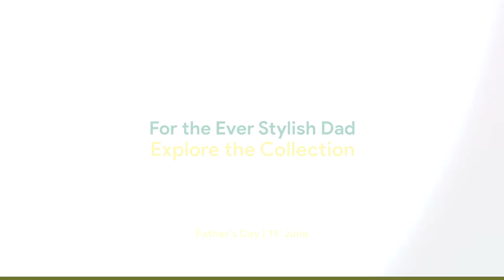LoveLikeADad - Hydration 101 by FNP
Add a constant water reminder to his routine with a personalised bottle. Explore more gifts